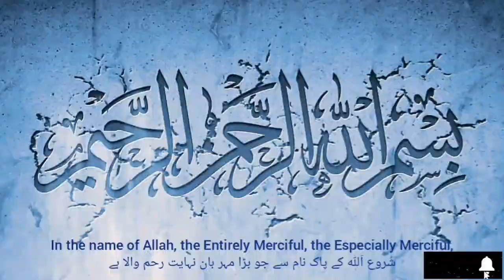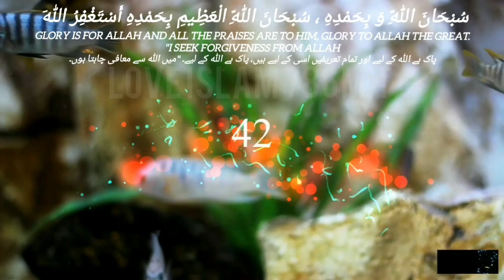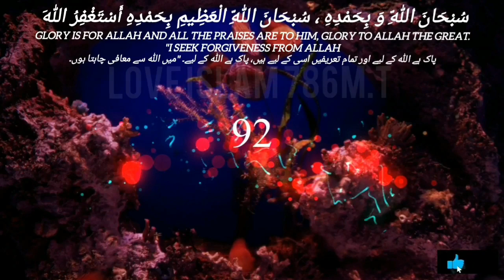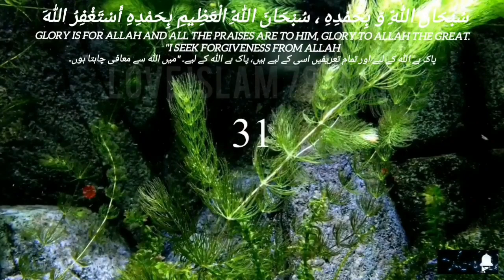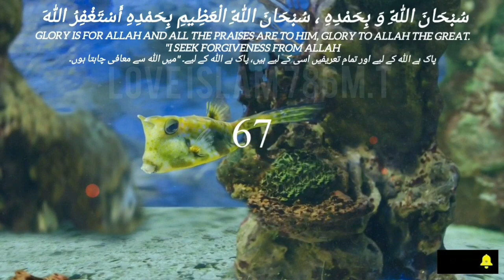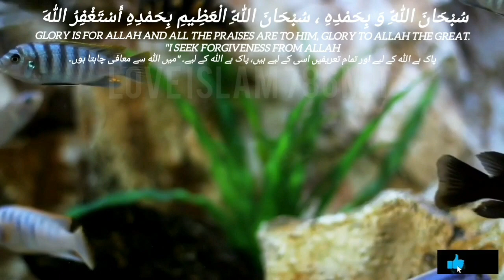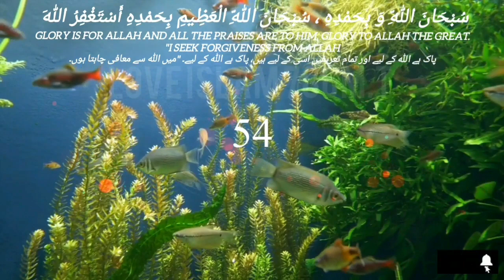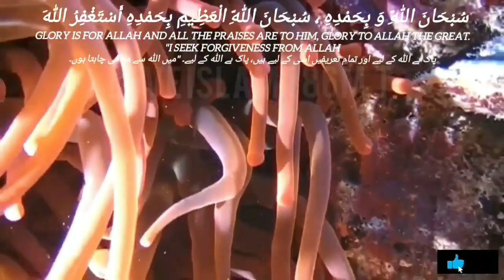Subhanallahi wabihamdihi subhanallahil adzim wa bihamdihi astaghfirullah 1000 Times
Rizq ki Dua - Wazifa for Blessings in Rizq or Sustenance
Wazifa for Blessings in Rizq or Sustenance (Rizq ki Dua)

It is stated in Malfuzat-e-AlaHazrat, Page 128: A Noble Companion (Radi Allahu Anhu) came to the court of the Beloved Rasool (SallAllahu Alayhi wa Sallam) and humbly said: The world has turned its back on me (referring to poverty).

He (SallAllahu Alayhi wa Sallam) said: Have you not memorized the Tasbih which is the Tasbih of angels, and sustenance is given by its blessings? The needs of this Duniya will come to you in abundance. Recite this Tasbeeh 100 times daily at the rise of early morning (just after Subh Saadiq),
 *سبحان الله وبحمده سبحان الله *
*العظيم وبحمده استغفر الله*

Subhanallahi Wa Bihamdihi Subhanallahil Adzim Wa Bihamdihi
Astaghfirullah
After seven days, the same blessed companion (Radi Allahu Anhu) came again and humbly said, ‘Ya Rasool Allah (SallAllahu Alayka wa Sallam)! The Duniya (wealth) is coming to me so abundantly that I do not know how to carry it or where to put it. I am absolutely amazed and astonished as to what to do with it.”

Ref: Lisaan al-Mizaan, Vol. 4, Page 304, Hadith 5100

subhanallahi wa bihamdihi subhanallahil azeem meaning in urdu
subhanallahi wa bihamdihi subhanallahil azeem in arabic
subhanallahi wa bihamdihi meaning
subhanallahi wa bihamdihi 1000 times
subhanallahi wa bihamdihi subhanallahil azeem wa bihamdihi astaghfirullah benefits
subhanallahi wa bihamdihi subhanallahil azeem wa bihamdihi astaghfirullah'' 100 times

Subhan Allah Wa Bihamdihi Meaning
Benefits of saying Subhanallahi Wa Bihamdihi
Subhanallah wa bihamdihi subhanallahil adzim Hadith
Subhanallah wa bihamdihi subhanallahil adzim 100 times
Tasbeeh during and after prayer
Tasbeeh in the morning and evening
To say when exclamatory
Subhanallah wa bihamdihi in Arabic
Subhanallah wa bihamdihi adada khalqihi
Subhanallah wa bihamdihi subhanallahil adzim and the intentions
Subhanallahi Wazifa for Marriage and Job
Subhanallahi Wazifa for Rizq
What is the difference between Subhanallah and Mashallah?